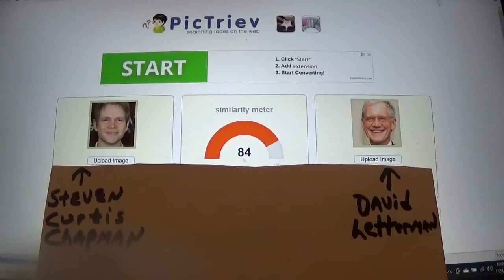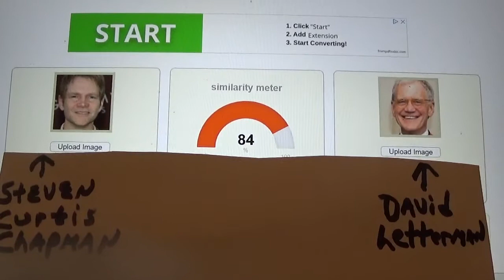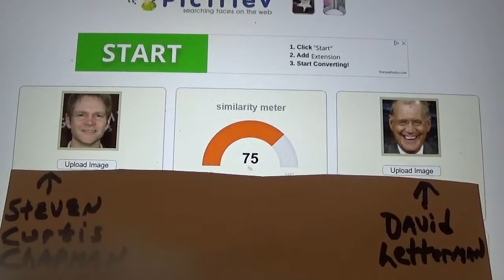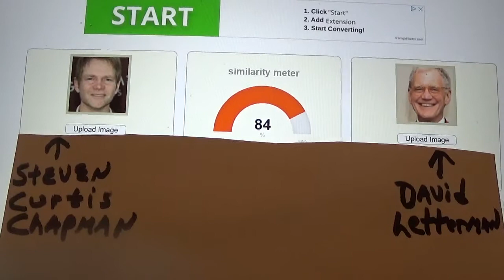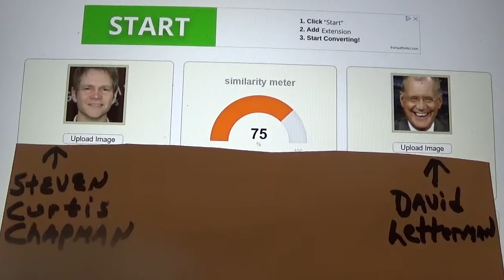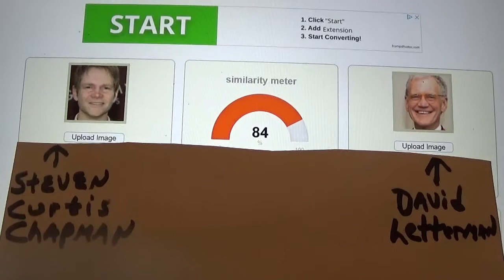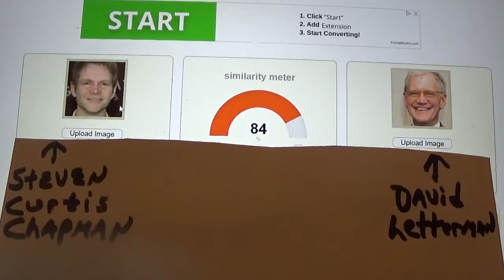Steven Curtis Chapman is David Letterman. "Man" ending of both names.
I tried to post the video where I made the this discovery, but the video was blocked. Sorry.